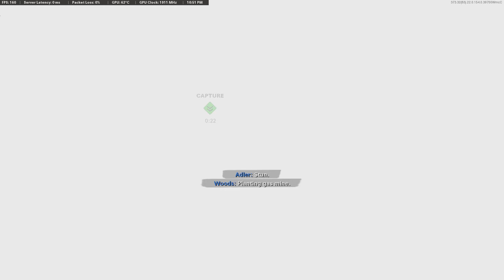TRIPLE NUKE 😱 AK74u STILL META COLD WAR (BEST AK74u CLASS SETUP)